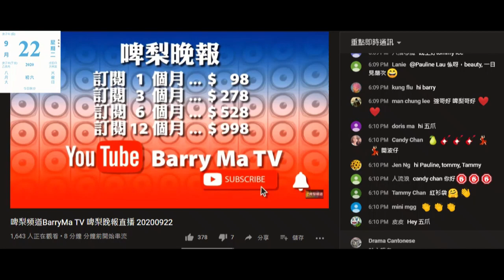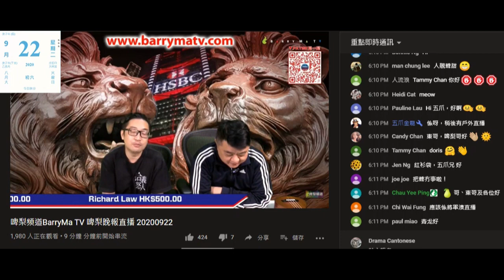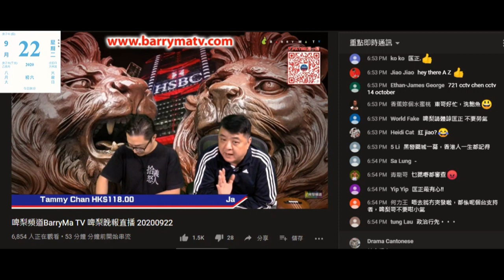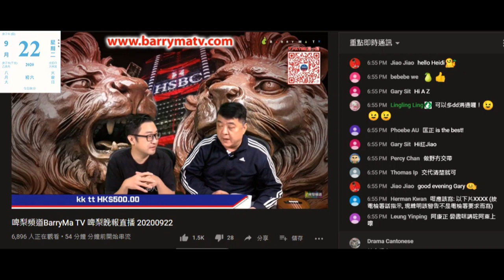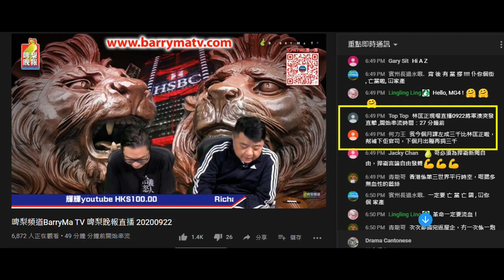20200922 啤梨晚報撚屌馬健賢又一次俾偷錢賊林匡正放飛機，無交帶呢晚唔做節目，自行搵咗嘉賓算交代。成堆腦殘仆出嚟撐偷錢賊屌撚屌。仆街姚冠東仲鳩吹偷錢賊係網台介數一數二。到撚屌屌偷錢賊無交帶仲死撐